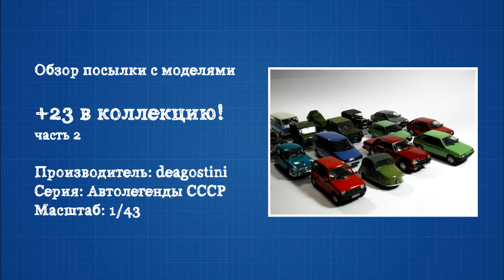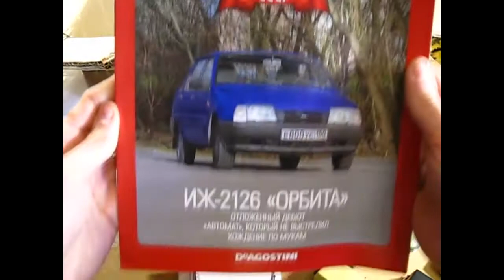Обзор посылки "Автолегенды СССР" - 23 модели в коллекцию, часть 2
Краткий обзор пополнения моей коллекции - 23 модельки из серии "Автолегенды СССР" от deagostini. Часть вторая.

Зарабатывай на своем канале! Каждому, кто регистрируется по ссылке ниже, делаю рекламу в своих роликах!